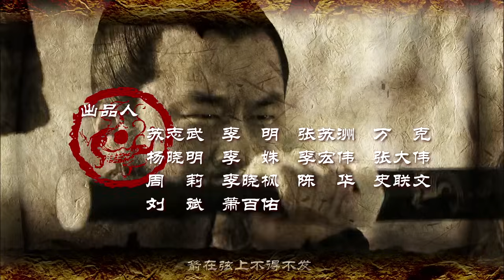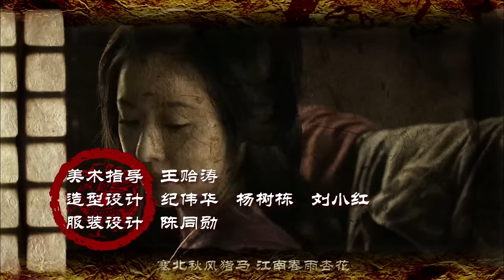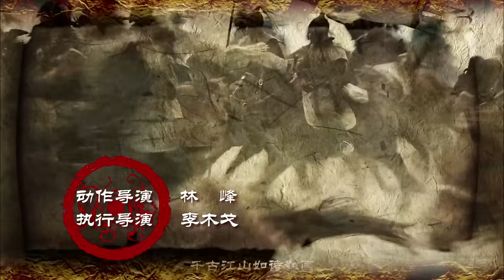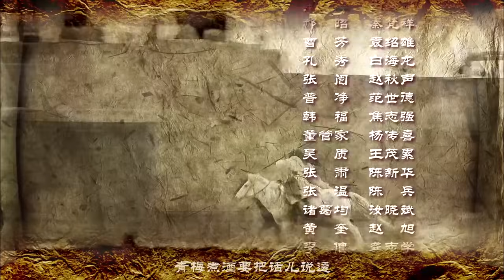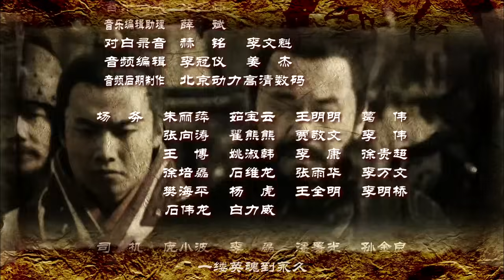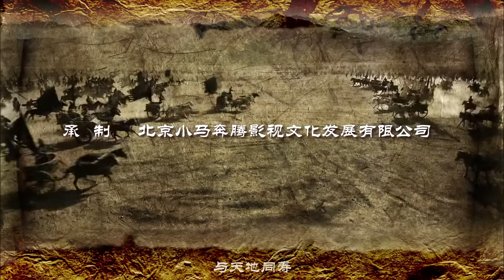新三国 第09集 超清